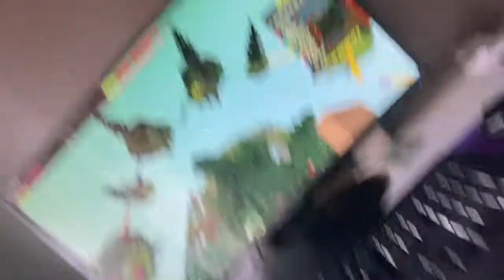MINECRAFT PE | BEDWARS | this was so bad i have no words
What is up my
Eclipsed Crew!
I hated editing this. this has got to be one of my worst moments on the channel